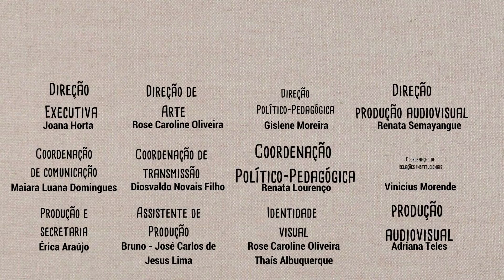Encontro com o professor Iago Aquino - Aula 5 - Direção de Fotografia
Após assistirem as vídeo-aulas, professor, equipe ELA e alunes conversaram sobre as diversas dimensões do áudio-visual.